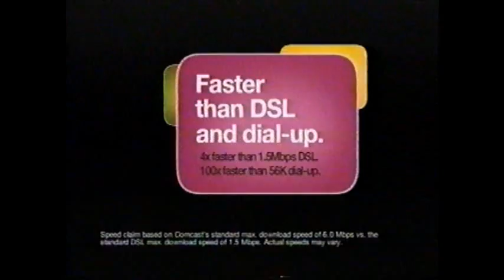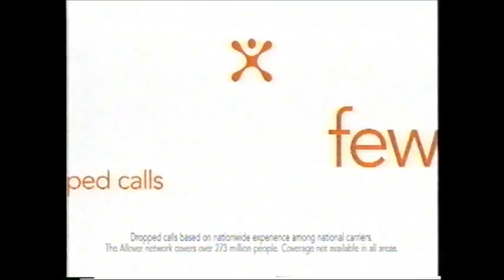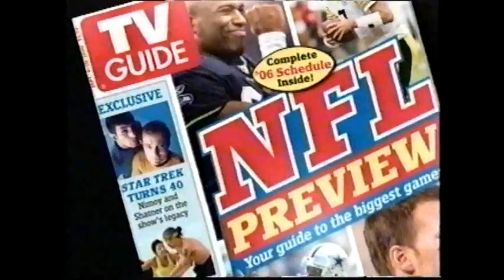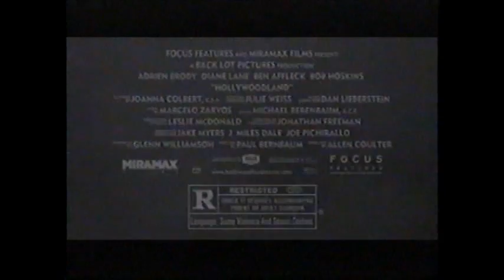MyNetworkTV first commercial breaks 9-2006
The first commercial breaks of MyNetworkTV